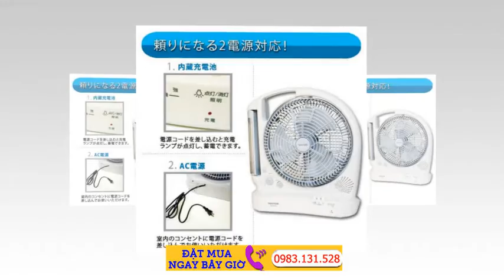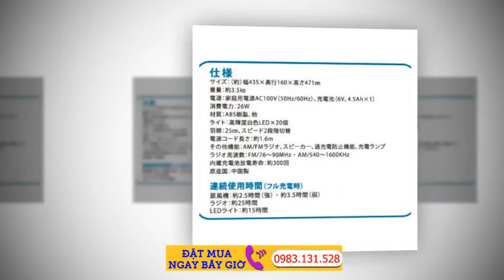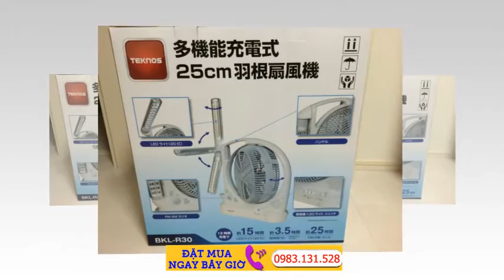Quạt Sạc Điện Nhật Bản TEKNOS BKL-R30 Mua Bán Quạt Tích Điện Nhật Bản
Quạt sạc điện Nhật Bản TEKNOS BKL-R30 hàng Nhật nội địa có thiết kế tiện lợi với 2 chức năng đèn và quạt kết hợp đài FM – radio – lồng quay 360 có thể làm mát đều trong phòng. Đèn chiếu sáng trên có thể xoay, lật được dễ dàng. Bộ ắc quy điện dễ dàng thay thế, bảo dưỡng

Quạt tích điện Nhật Bản TEKNOS BKL-R30 có tính năng dùng cho cả 2 chức năng điện áp AC và DC bằng cách tự động thay đổi vị trí chức năng, có thể cắm điện xài trực tiếp trong những lúc có điện, và cúp điện thì quạt xài bình, giúp tăng tuổi thọ của bình điện .

-        Hoạt động ở 2 chế độ AC & DC Chạy điện 110 v của Nhật Bản

-        Quạt sạc được thiết kế hoạt động ở 2 tốc độ nhanh và chậm

-        Quạt có chức năng xoay được hay đứng yên và có đường kính 25cm – 14W

-        Đèn Led báo chỉ thị khi đang có điện AC

2. Chat facebook với Shop theo link sau
3. Đặt Hàng online tại